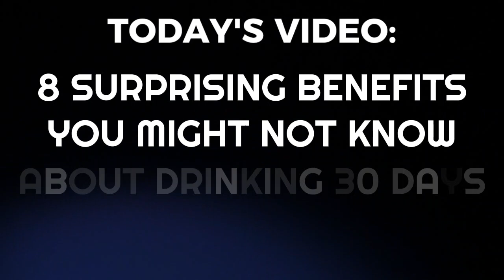30 Days of Lemon Water: 8 Surprising Benefits You Need to Know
Lemon water detoxes, cleanses and flushes out your digestive tract. It improves digestion, it decreases sugar cravings, it reduces bloating and abdominal fat, it maximizes bowel movements, it alkalizes the body's pH levels and helps to strengthen ligaments tissues and bones. Cleanse, detox, what's the difference? There is an entire industry built around cleansing that people search out in pursuit of better health, feeling lighter and looking younger. But what is it? Just how serious should we be about it? Should we juice or should we do a cleanse? The answer may surprise you… Everyone knows that Lemon Water is very healthy and filled with benefits - it just sort of makes sense! I drink it every day! But what most people don't know (or understand or appreciate) is that drinking lemon water regularly can have a dramatic impact on your health and well being.

With our new and improved inclusions of animations at Mind State, we want to help you tap into your brain's full potential! Here's 30 Days of Lemon Water: 8 Surprising Benefits You Need to Know!

If You Have the Special Personality Traits Described in this Video, YOU are a Very Remarkable Person